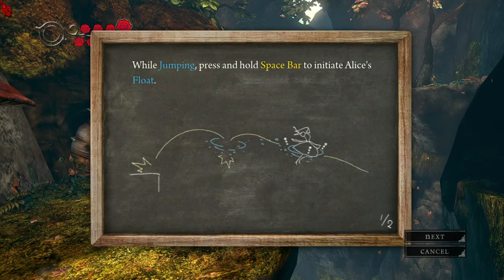Not So Wonderful - Alice: Madness Returns 001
Many years have passed since Alice explored Wonderland and much has occurred in that time. She's lost her family and it seems that everyone around her thinks she had something to something to do with their demise. After a particularly gruelling session with the doctor, she finds herself walking the grim streets when suddenly she spots a slender white cat that looks oddly out of place.